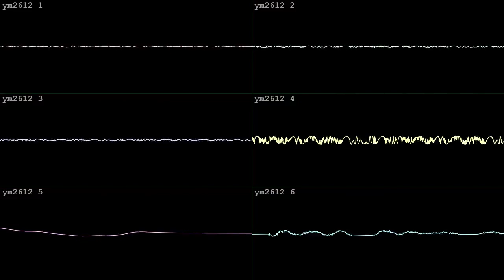fight arena [YM2612]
made in an hour with Furnace for Public Toilet's Furnace BotB OHB Soundtrack on April 3 2024.  got the tincan!  wave vid done in corrscope

"Create a battle theme for a (possibly fictive) RPG video game.

Your song must loop!"